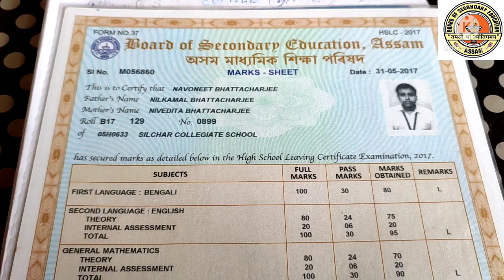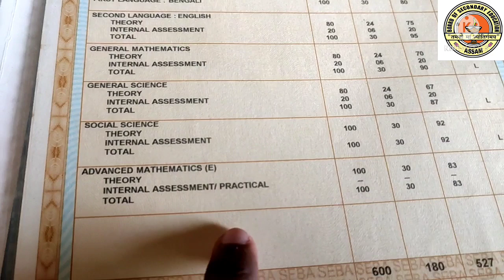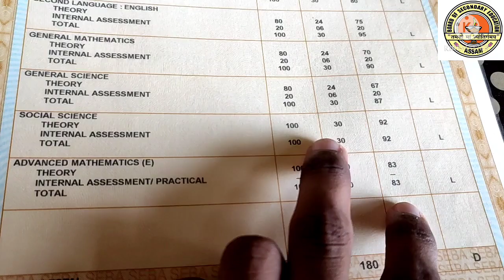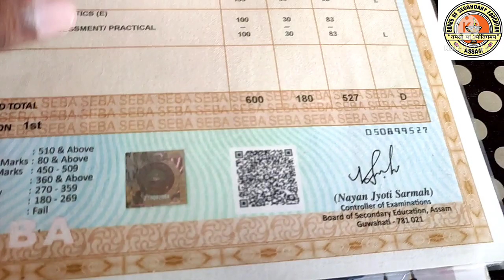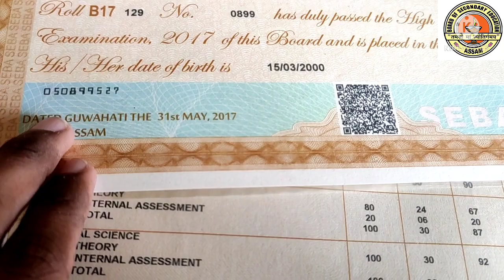Seba Class 10 Original Marksheet & Certificate | My 10th Marksheet Shown | @Navoneet Bhattacharjee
For Private Tution 👩‍🏫‍ & Study Materials Please Contact 📞 :-

Quaries solved :-

1) Seba marksheet and certificate
2) seba class 10 marksheet and certificate
3) seba marksheet and certificate of 2017
4) board of secondary education assam
5) hslc marksheet and certificate 2017